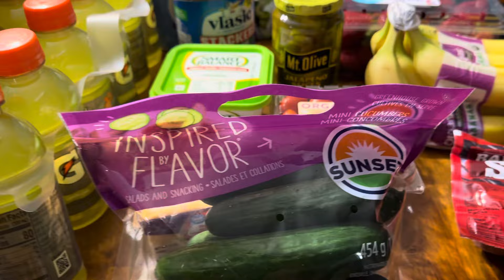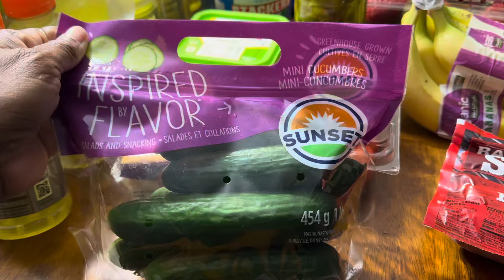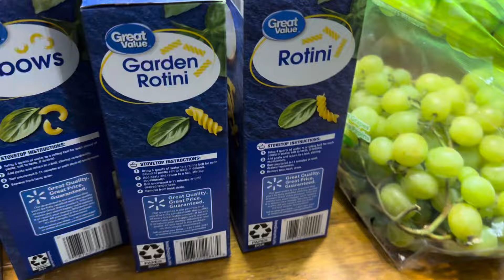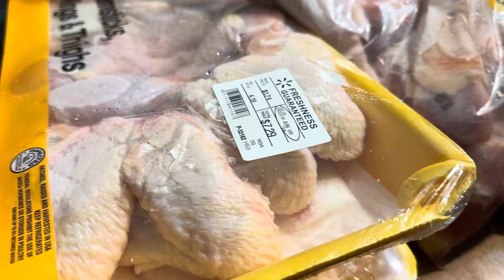First grocery haul of June 2024